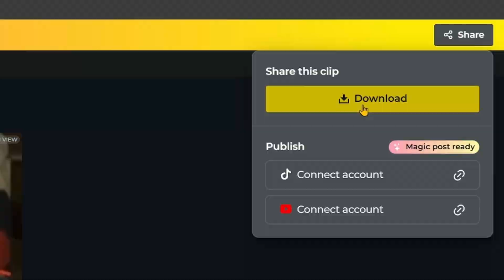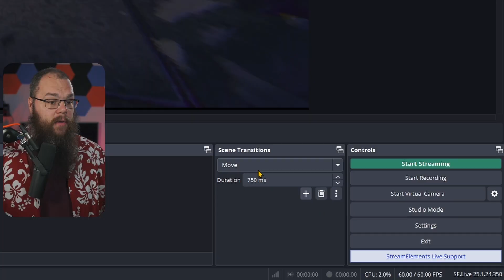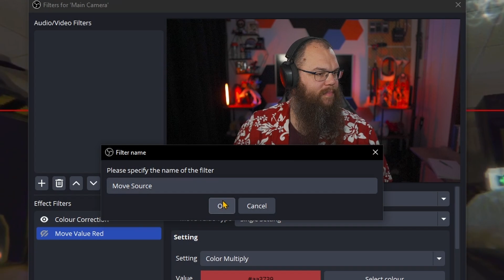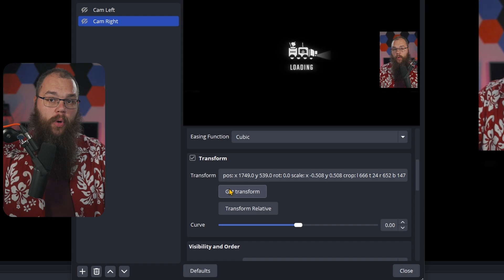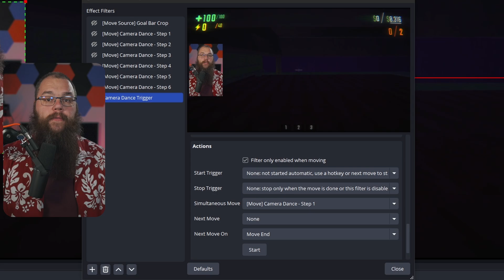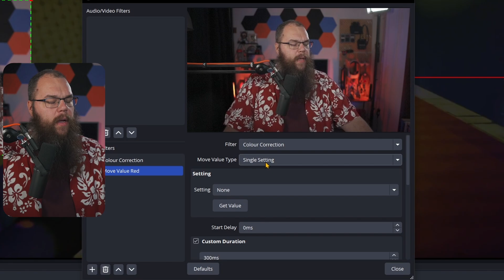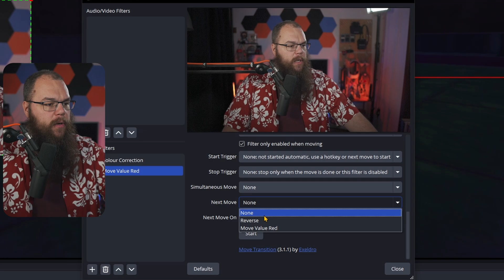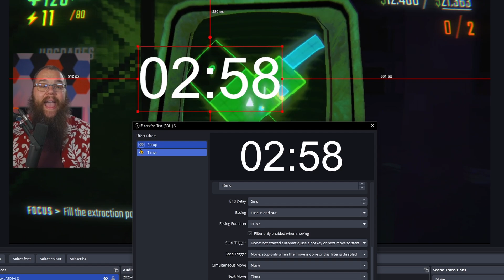These Hidden Features of the BEST OBS Plugin are MUST USE for Streamers! - Move Plugin by Exeldro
The Move Plugin by Exeldro is one of the best plugins for OBS to make your Twitch and YouTube streams look amazing! Today I will show you some hidden features of the Move Plugin that most streamers forget about!

🔴 Used Filters:
- Move Transition Override
- Move Source
- Move Value

One of the most frustrating things when dealing with the Move Filter is the easing in and out, which causes things to start and end slower than they do in the middle for a smooth effect. Luckily, you can turn that off and on as you wish: Easing In means the start is slower and Easing Out means that the end is slower.

Another important thing are the Next and Simultaneous move options, the Next move starts the indicated filter AFTER the current one is finished. Simultaneous move causes them both to fire at the same time.

🕘 Timestamps:
0:00 Introduction
1:14 Time to install the plugin!
1:44 How to set up a good looking transition in OBS?
4:08 I like to Move it! Move it! I like to Move it! Move it!
8:11 Animating your Filters with EASE!

This channel was inspired by people such as Alpha Gaming / Harris Heller and Stream Scheme. For the technical aspects a lot of the inspiration comes from Nutty, while the design aspect is inspired by Sam Woodhall. All of these people are amazing content creators and deserve the respect they are given.